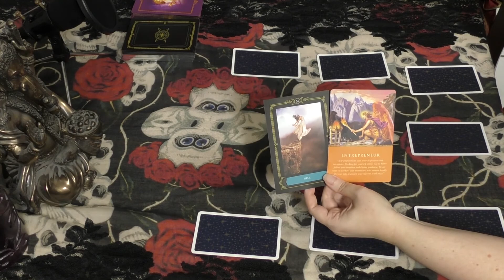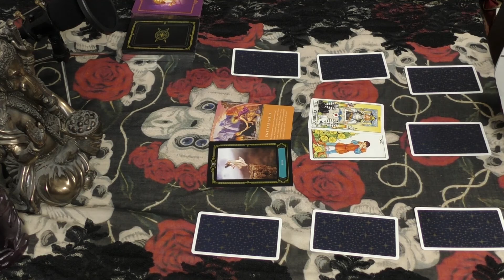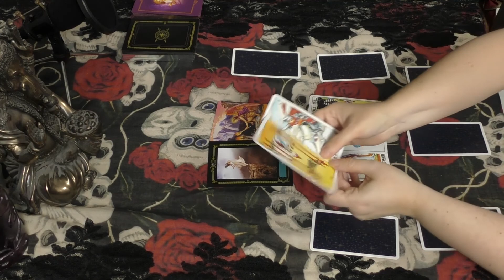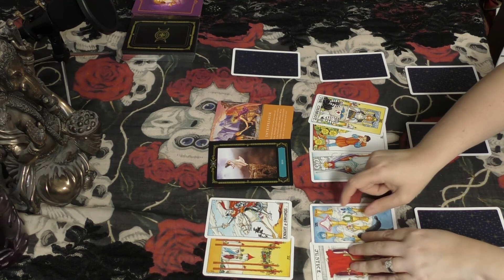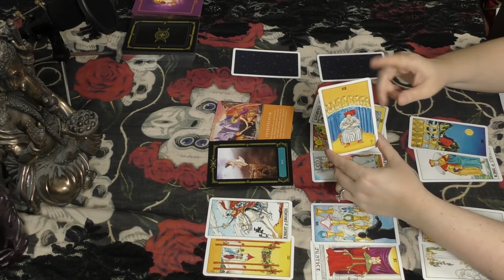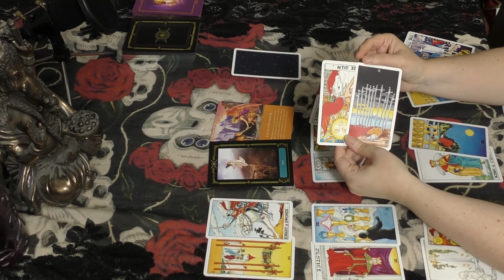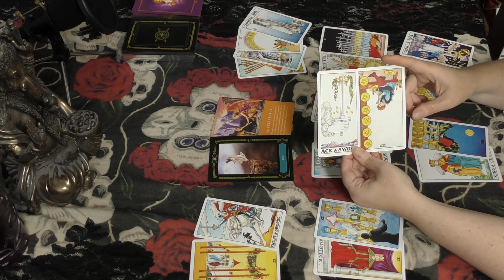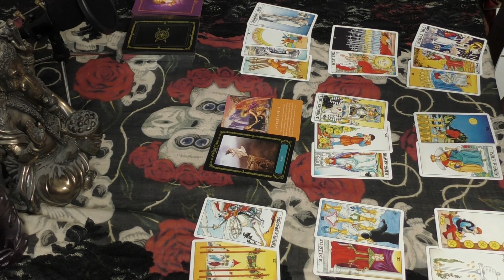GEMINI May 2018 Tarot Horoscope ARE YOU READY TO TAKE THAT LEAP OF FAITH?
Hello everyone, it's Michelle from Gypsy Insights.

I am offering low introductory rates through the end of May 2018.

One question - 15 minute video recording $25 USD
Two to three questions - 25 to 30 minute video recording $40 USD
Full in-depth reading - 45 to 60 minute video $65 USD

All personal readings are delivered through a private (unlisted) link on youtube available only to you.